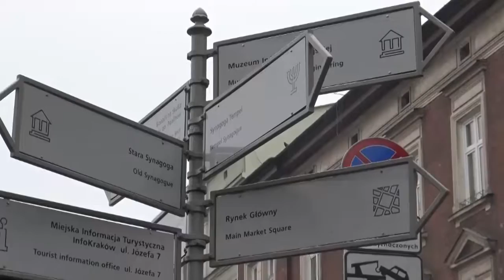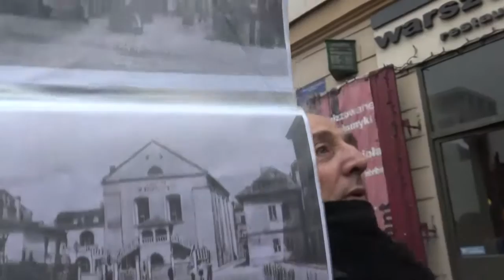Viaggio della Memoria 2016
Anche quest'anno centinaia di studenti del Lazio sono partiti per il Viaggio della Memoria ad Auschwitz insieme ai sopravvissuti all'inferno dei campi di sterminio.